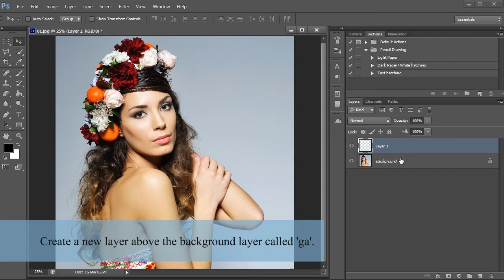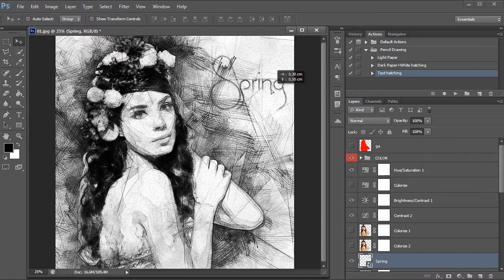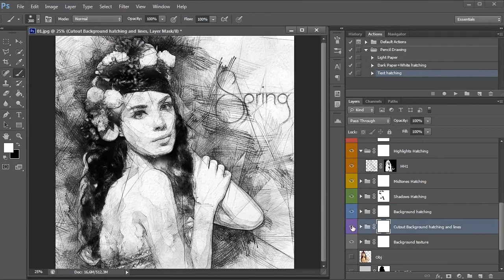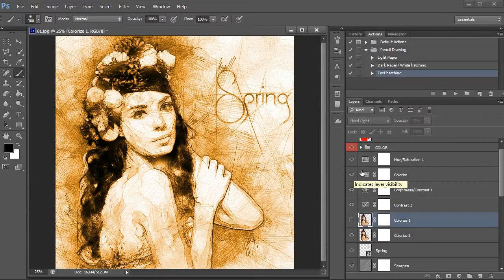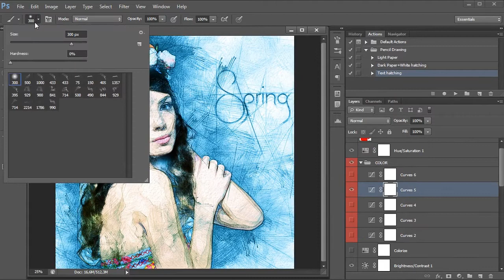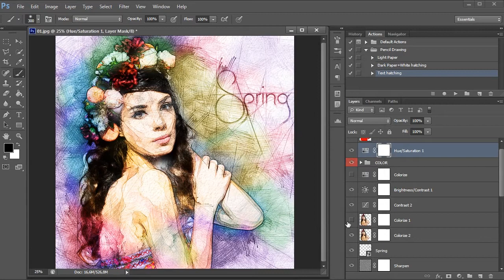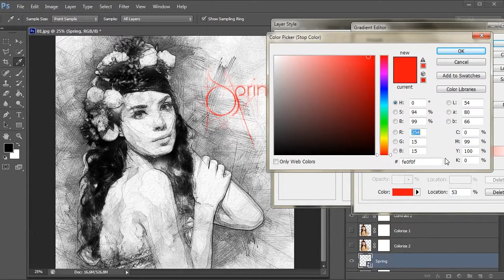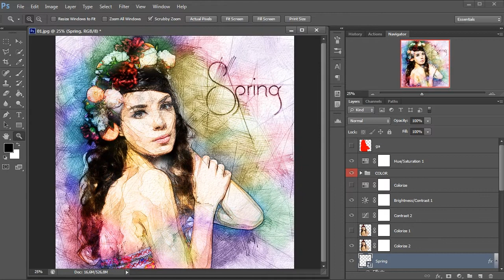Pencil Drawing Photoshop Action Tutorial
00:00 - Intro
00:05 - Preview
00:12 - !!! Installation !!! OR DRAG AND DROP OR DOUBLE CLICK
00:40 - !!! Image Preparation !!!
01:33 - Play! - Light Paper
01:44 - Clean result
01:48 - Text Preparation
02:02 - Play! - Text Hatching
02:08 - Clean Result
02:01 - //Lines
02:36 - //Highlights Hatching
02:42 - //Midtones Hatching
02:48 - //Shadows Hatching
03:17 - //Background Hatching
03:28 - //Cutout Background Hatching and Lines
03:50 - //Background Texture
04:26 - //Colorize
04:30 - //Adjustments
05:08 - //Color
06:24 - //Text Layer
07:17 - //Colorize
08:14 - Overview

Awesome music by Joey Pecoraro